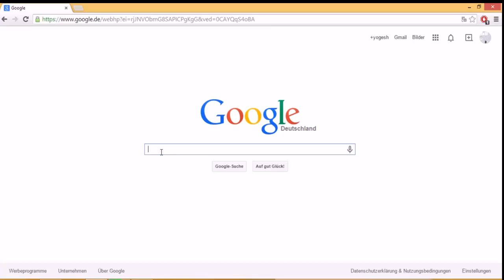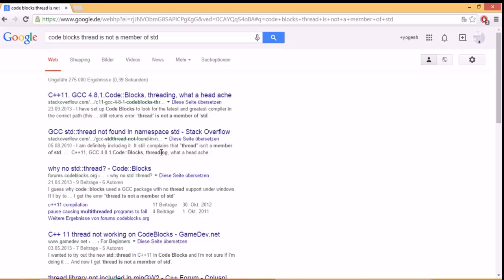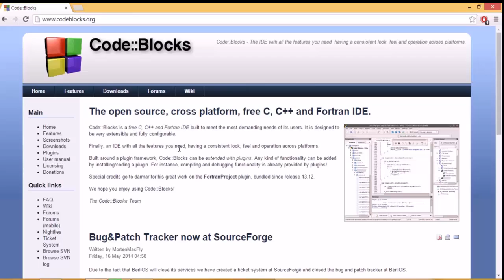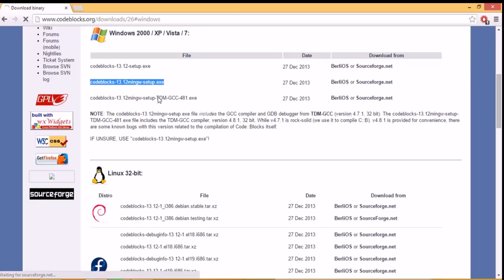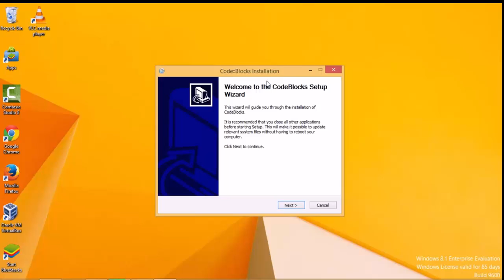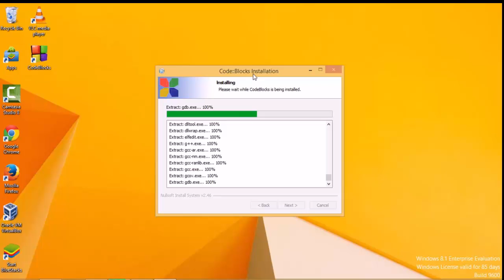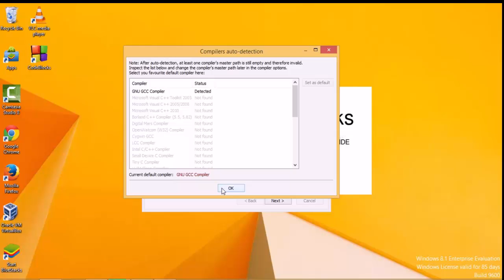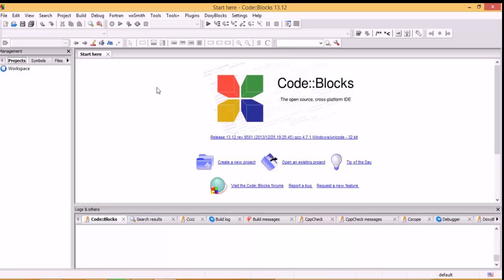How to install CodeBlocks and Get Started with C Programming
How to install CodeBlocks and Get Started with C